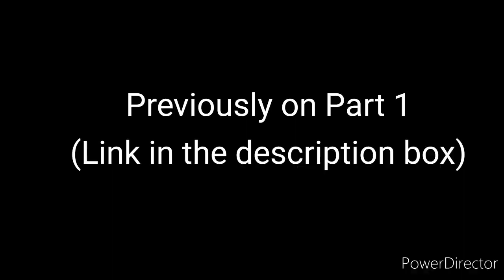HOW TO ESCAPE REALITY (PART 2) | LIFE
WHAT THIS VIDEO IS ALL ABOUT:
Ways of Escape from Reality Part 2

Heyow Chums.
This now my Part 2 of my vlog on Ways of Escape from reality.
I know we have our own outlets but I just wanna share mine so you could have an idea on what other things can you do to have a mental diversion from the stresses of life.